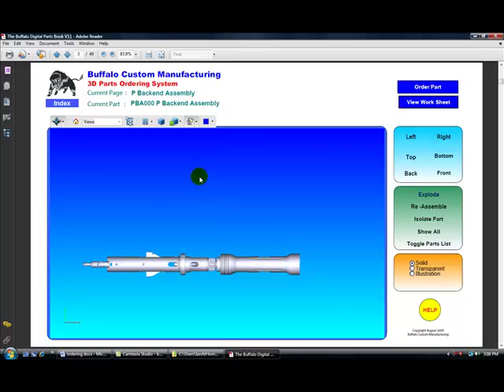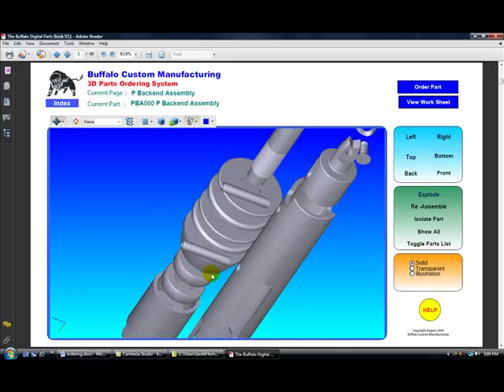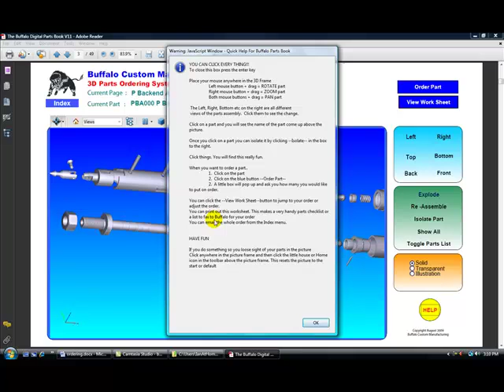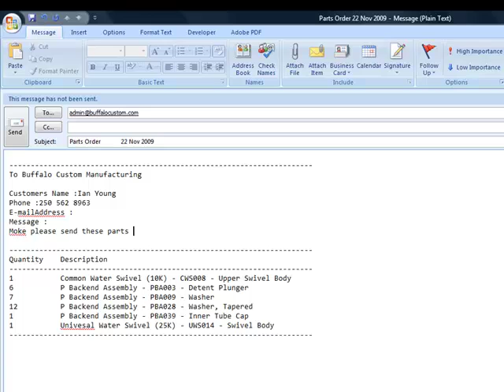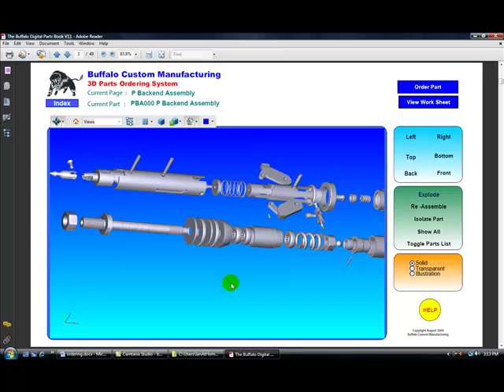Diamond Drilling Equipment 3D Parts Ordering System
This is a 3D parts book for diamond drilling equipment and rigs.  You can manipulate the parts in 3D, turn a part assembly transperant so that you can see how it works and click on parts to order them.